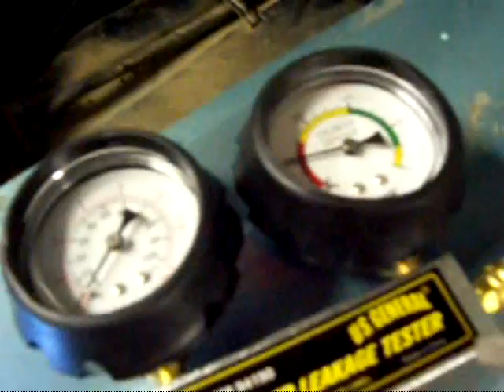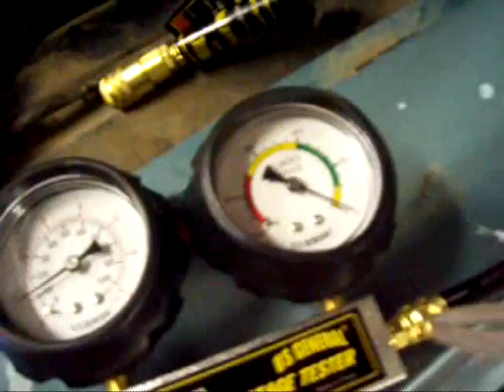Using a Cylinder leakdown tester on the 1963 Oldsmobile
I figured i had a burnt exhaust valve so i checked it with a cylinder leakdown tester

Amazon Store